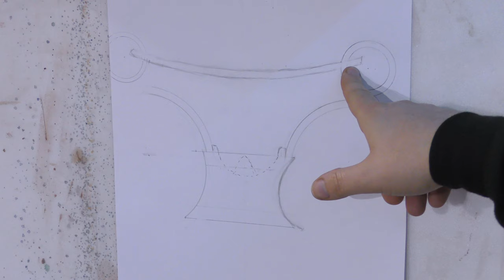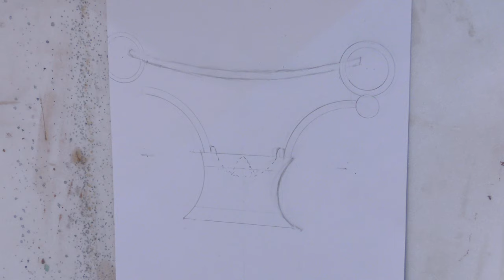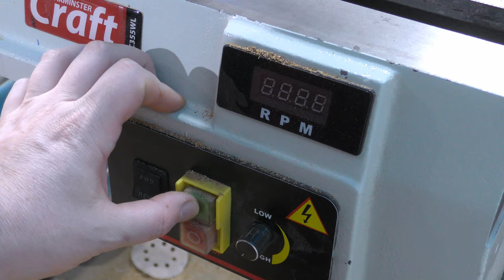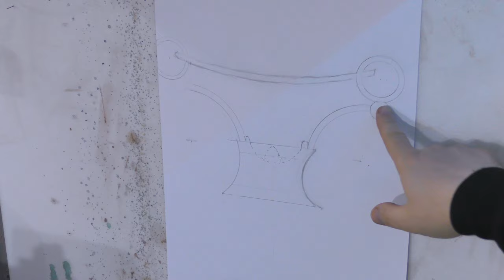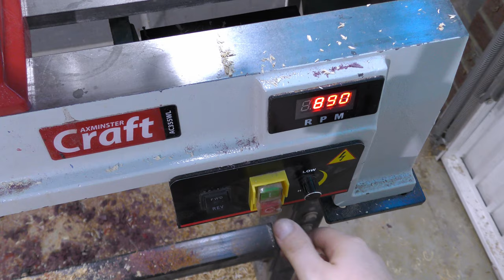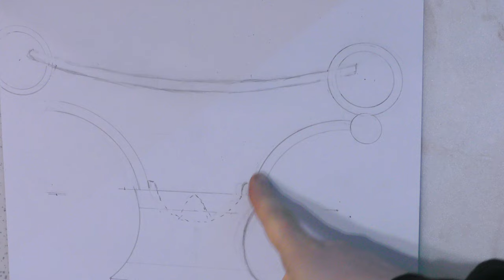I Turned Wood for a 1 Year Every Day This is What I Learned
This is my crazy one year anniversary project. Just designing this piece took me e weeks. With this project I wanted to test how much I developed over the last year.

If you want to buy this item